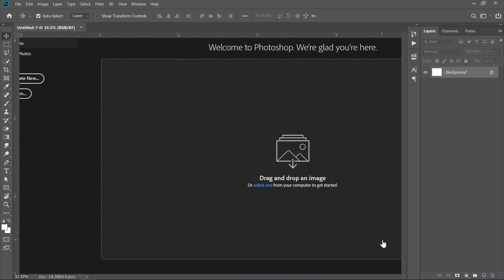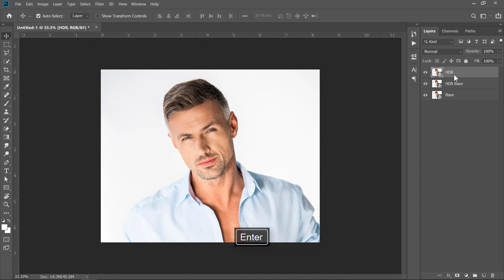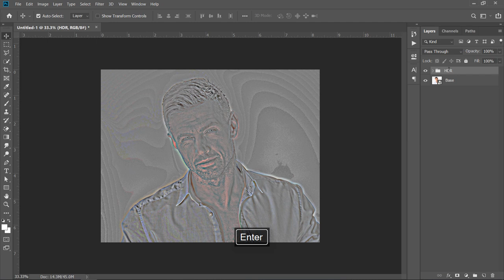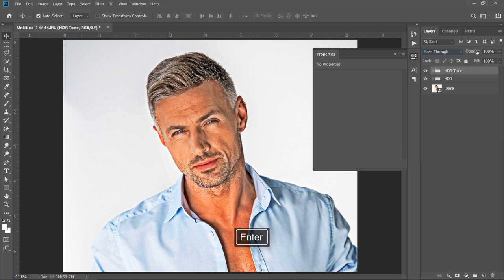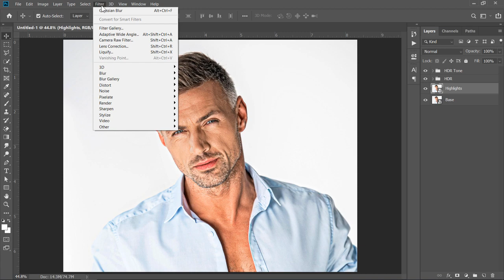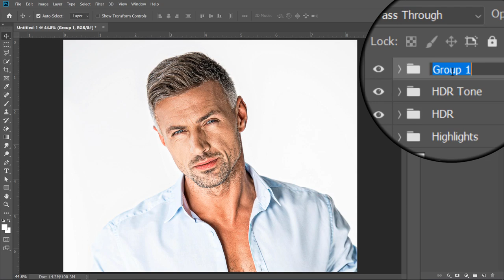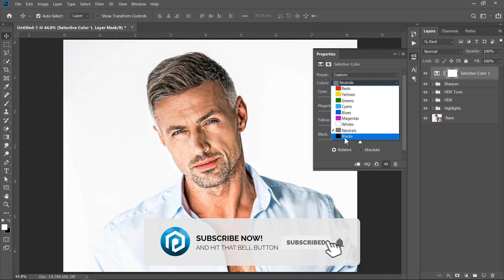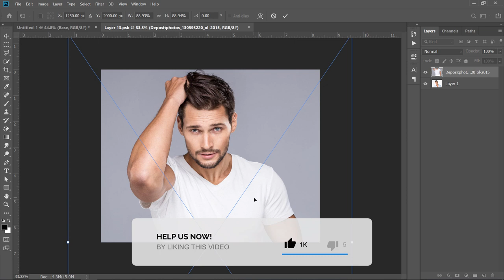HDR Effect [With a Single Click] - Photoshop Tutorial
In this tutorial, you'll learn how to make HDR photo effect in Photoshop CC. At the end of the tutorial, you will be able to re-apply the HDR toning effect completely in a few seconds.